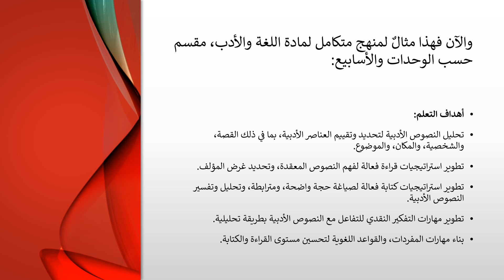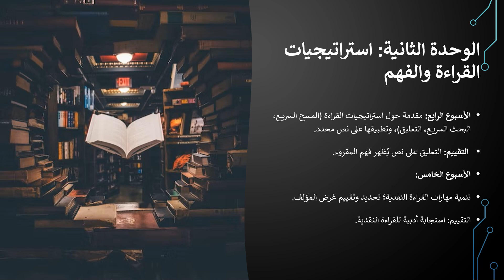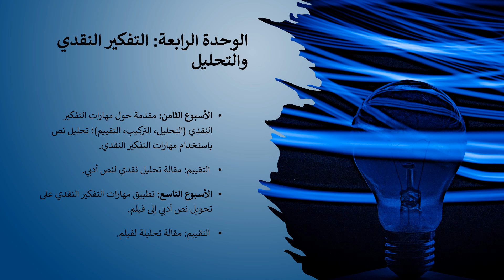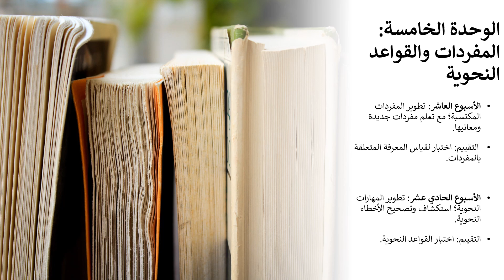الجزء الثانيCHATGPTكيف تقوم ببناء منهج متكامل باستخدام